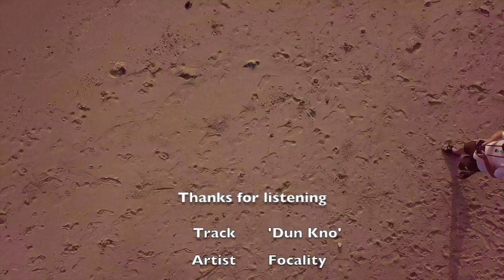EmSeeSee Sample - LOST BAR DnB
Here's a sample of liquid DnB vocals & MC'ing - 1 take per track, for more of a feeling of a live vibe.

Recorded vocals and MC on the same track to give a quick feeling for what's bouncing around in my head hahah

I would have added more titles, but my laptop started slowing down :(

 Track   'Dun Kno'
 Artist   Focality
 MC / Vocals  EmSeeSee
 Pilot   SoiBoi @ LOST BAR
 Inspiration  40 sat 27